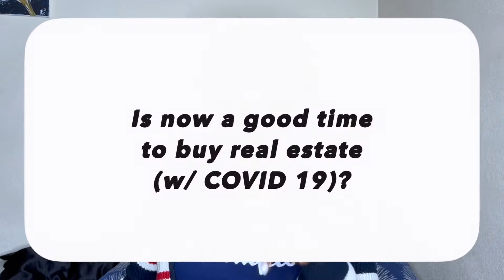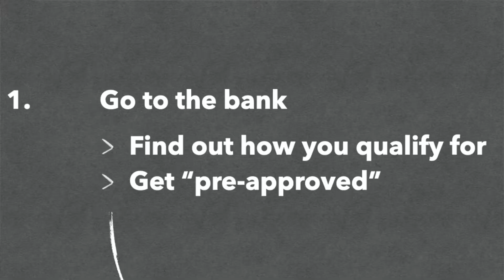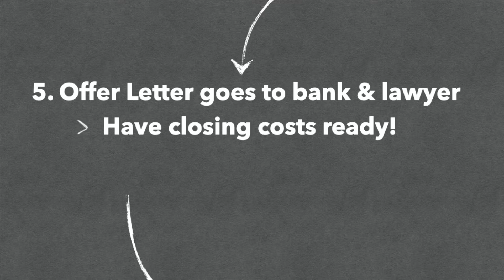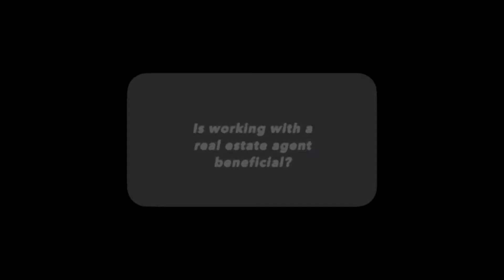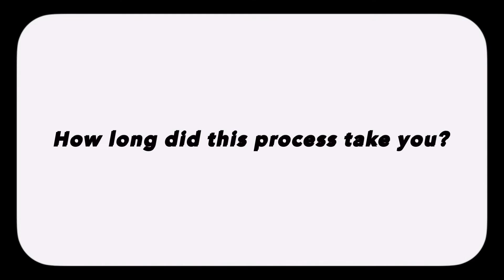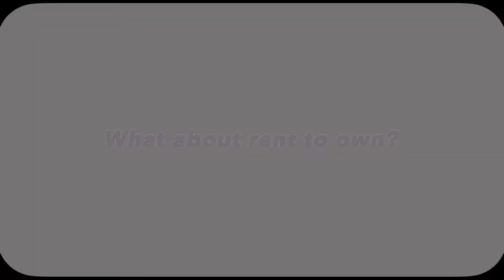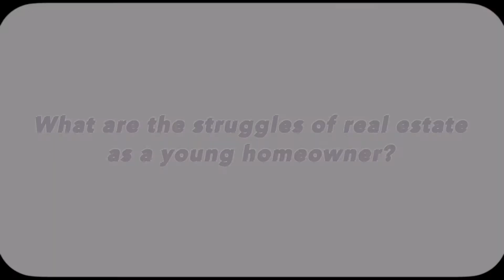EVERYTHING YOU NEED TO KNOW ABOUT BUYING YOUR FIRST HOME OR PROPERTY! Don't make these mistakes...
How to buy your first home or property in 2021! Thank you for being here with me today!

In 2021, we are making BIG MONEY MOVES! I claim it for all of us. I'm sharing the ENTIRE PROCESS  of buying my first property along with any regrets, setbacks and mistakes along with way! Let me know if you found this helpful and share it with a friend in need.